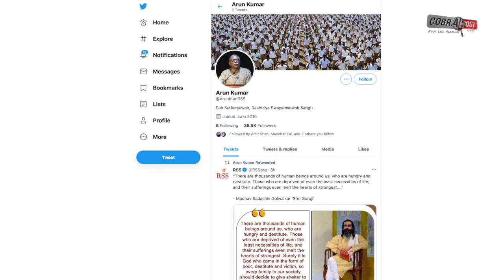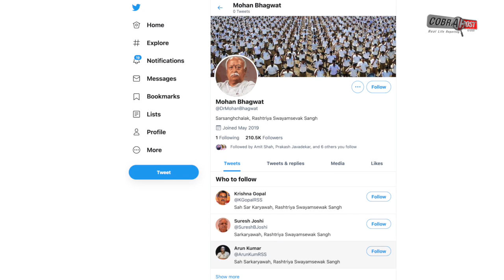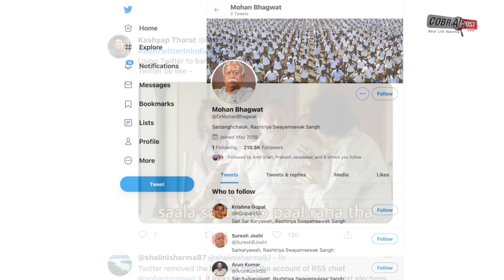After VP Venkaiah Naidu, Twitter drops verified blue tick from Mohan Bhagwat's handle | Cobrapost